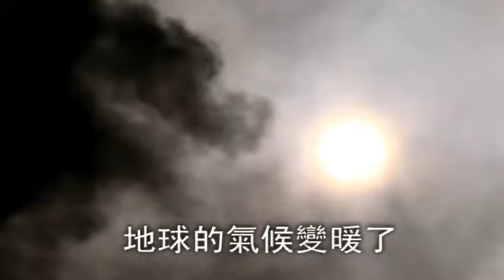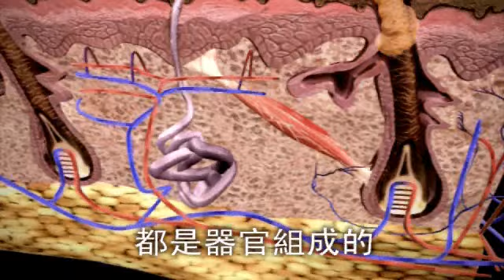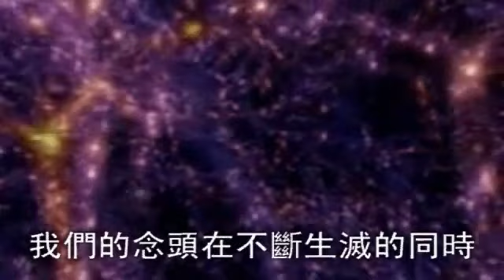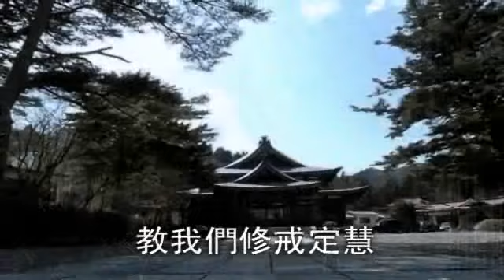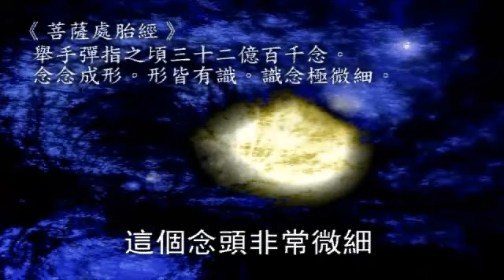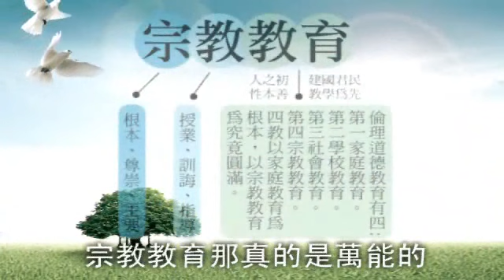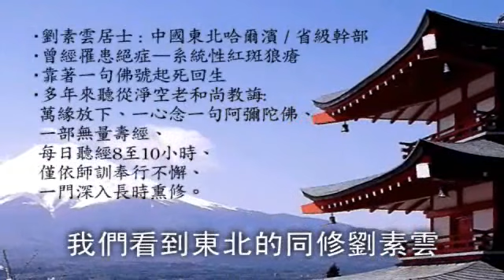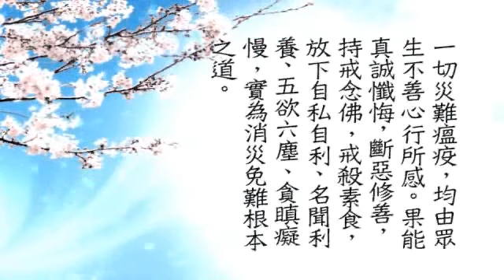净空法师谈: 自然災难的真正原因与化解之道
文摘恭錄—净空法师的讲演集

大家最關心的一個問題，就是現在社會的動亂，災難頻繁。

地球的氣候變暖了，給諸位說，地球的氣候變暖，科學家講現在工業發達，排出許多廢氣，二氧化碳在大氣層裡大幅度的增加，引起溫室效應，於是地球就變暖；給諸位說，那是緣。­地球變暖是果報，這個果報一定有因一定有緣，科學家發現的是緣，不是因。因是什麼？因是住在地球上這些人煩躁、火氣太大，這是因。

你說現前災難擺在面前，大家都很著急，二０一二這是美國人提出來的。在現在整個世界科學界裡頭，有一半的人相信可能，有一半的人不相信。到底這個事情有沒有？那得到二０一­二就曉得，就分明了。可是科學家提供我們的解釋，講得很簡單三句話，這是美國人的結論。美國的一個科學家布萊登先生，他說二０一二的災難預言，是布萊登先生拒絕接受的。他­說的話很有味道，他認為二０一二是全人類棄惡揚善、改邪歸正的大好契機，所有人應該端正心念，將世界引導到更好的走向。這個裡頭只有十二個字，最重要的「棄惡揚善，改邪歸­正，端正心念」，這問題能解決，跟佛法講的一樣。佛法告訴我們「一切法從心想生」，如果我們的念頭都捨棄一切不正的念頭、錯誤的念頭，回歸到倫理、道德、因果跟宗教教育，­這問題解決了。為什麼？災難是不正的念頭感應得的。

現在科學技術很發達，一般人都有這種常識，我們的身體，科學家分析，都是器官組成的，而器官則是由細胞組成，細胞是由原子、電子、基本粒子組成的。這些基本粒子聽誰的話？­它是聽念頭。科學家告訴我們，宇宙之間實際上只有三樣東西，物質、能量跟信息，也非常的難得，我們也很讚歎。釋迦牟尼佛在三千年前就給我們說清楚了，阿賴耶識的三細相就是­科學家講的這三個東西。阿賴耶的業相，現在科學稱為能量，阿賴耶的境界相就是物質，阿賴耶的轉相就是信息。佛比科學家說得更清楚，說得更廣泛、更明白。物質跟精神是一體的­，這個科學家還沒有證明宣布出來。物質裡面有能量，能量裡面有物質、也有信息，這三樣東西是一而三，三而一。知道這個事實真相，佛這兩句話我們就真正能夠體會得了。

我們的相貌是物質現象，相貌的好壞與信息有關係；換句話說，我們的念頭好，我們的行為好，相貌就好。不但相貌好，身體也好，確實像佛經上講的諸佛剎土，人家那個身體叫金剛­不壞身。為什麼？他起心動念、言語造作純淨純善，沒有絲毫不善，所以他身體狀況就好。外面環境也不例外，我們現在環境不好，社會動亂這裡頭有人的因素，自然災害那不是人的­因素嗎？好像與我們人不相關。其實不然，佛說得非常好，境隨心轉，境就是物質環境，山河大地它也隨著我們念頭在轉變。

馬克斯•普朗克 德國物理學家，量子物理學的開創者和奠基人，一九一八年諾貝爾物理學獎的獲得者。他創立了量子理論，這是物理學史上的一次巨大變革。心念的力量，科學家們引證普朗克博士他­的原話，他的原話是這樣說的：整個宇宙根本沒有物質，所謂物質的存在，就是我們的心念，我們的這種意識力量，所產生的這種連續而生起的一種現象。我們的念頭在不斷生滅的同­時，物質隨著我們的念頭就會產生。我們念頭在相續，所以我們所見到的物質現象在相續，我們的世界、我們的身命、我們的宇宙正在相續。其實這些相續的現象是我們的念頭在支持­它的。

今天這個世間有大苦難，苦難從哪裡來的？天災人禍。人禍是戰爭，大家比較容易看得出它的業因，是世間有一些不負責任的領導人，為了自己的權力、欲望，發動戰爭，給人民帶來­許多的災難，這是看近因，遠因沒有看到。至於天然災害的因素，就更不知道了。這些災害真正的原因，佛知道，菩薩知道。

《楞嚴經》裡面跟我們講得很明白，貪瞋痴那個念頭，極其微細的念頭，已經形成不善的業因，我們哪裡知道？佛給我們說出來，我們還不相信。「貪」是水災，我們遭到空前的洪水­災難，洪水淹沒了整個大地。這個水患業因起源從哪裡來？起源從我們的貪心，過去生生世世起心動念，貪欲的念頭累積到今天，變成大洪水。「瞋恚」的心累積起來，變成火山爆發­。我們知道地球裡面的核心是大火，這個星球裡面為什麼這麼多的大火？